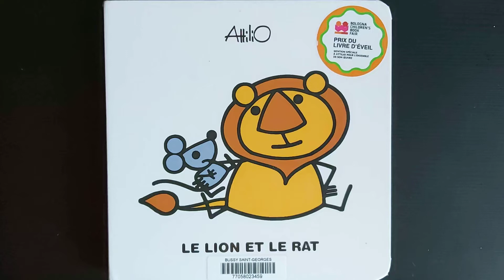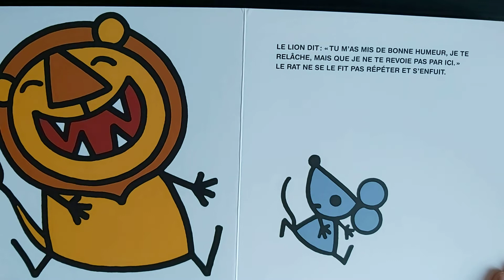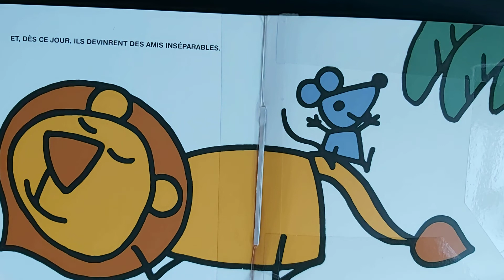LE LION ET LE RAT ,Allilio